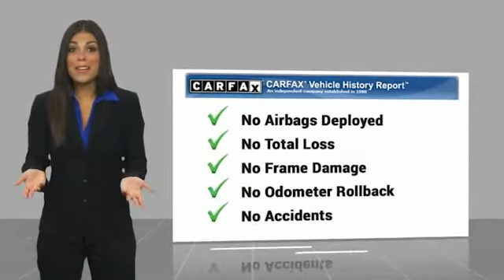2017 Audi A4 2.0T Premium FOR SALE in Bakersfield, CA U1689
2017 Audi A4 2.0T Premium

Bakersfield Audi
6000 Wible Road

Want us to come to you? No problem! In case we missed a picture or a detail you would like to see of this 2017 A4, we are happy to send you A PERSONAL VIDEO walking around the vehicle focusing on the closest details that are important to you. We can send it directly to you via text or email. We look forward to hearing from you!  We build relationships where everybody wins! Take a look at this A4! ABS brakes, Alloy wheels, Compass, Electronic Stability Control, Front dual zone A/C, Heated door mirrors, Illuminated entry, Low tire pressure warning, Power moonroof, Remote keyless entry, Traction control. Priced below KBB Fair Purchase Price! CARFAX One-Owner. 25/33 City/Highway MPG Moonlight Blue Metallic   Awards:     JD Power Automotive Performance, Execution and Layout (APEAL) Study     2017 KBB.com 10 Favorite New-for-2017 Cars     2017 KBB.com Best Buy Awards  Vehicle price and availability are subject to change without notice.